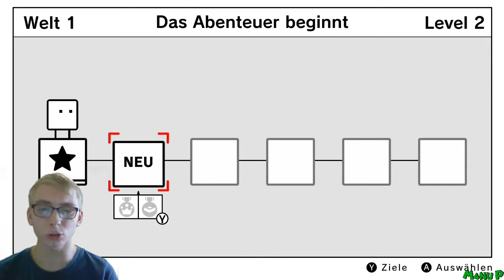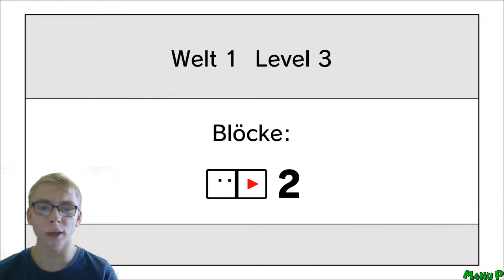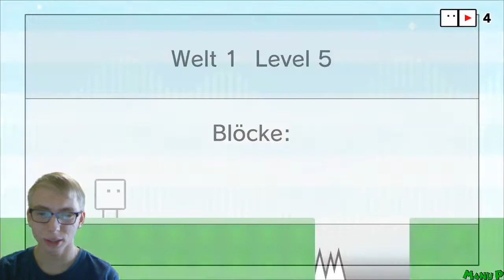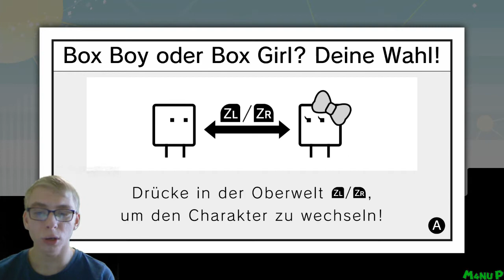Ein Block für alle Fälle! 🔳 BOXBOY! + BOXGIRL! #01 [GER]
LET'S PLAY BOXBOY! + BOXGIRL! #01 [SOLO-ABENTEUER] [DEUTSCH | GERMAN] [720P | 30FPS]

Wenn euch mein Content gefällt, freue ich mich sehr über ein Like, Abo oder Kommentar! Das ist kostenlos und unterstützt mich dabei mit dem Kanal zu wachsen!

BOXBOY! + BOXGIRL!

🎮System🎮
Nintendo Switch

🎮Erstveröffentlichung🎮
26.April 2019

🎮Genre🎮
Puzzle Platformer

Boxboy!+Boxgirl!